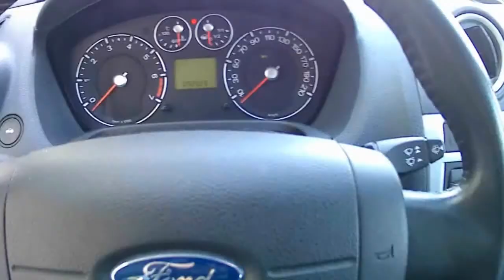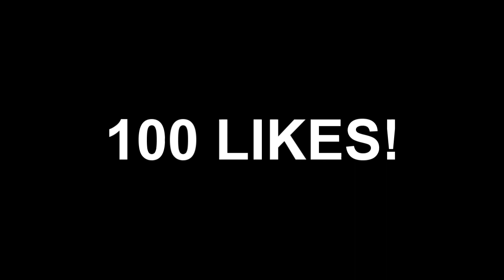VLOG #1 - DANDO AULA DE CONDUÇÃO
MAIS UM VIDEO,ESPERO QUE GOSTEM,DEIXEM O VOSSO LIKE!